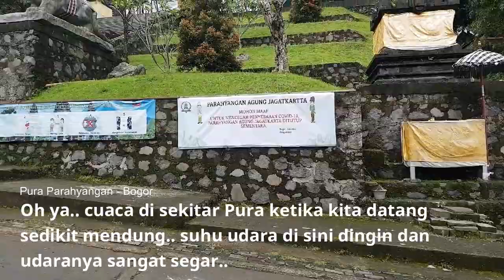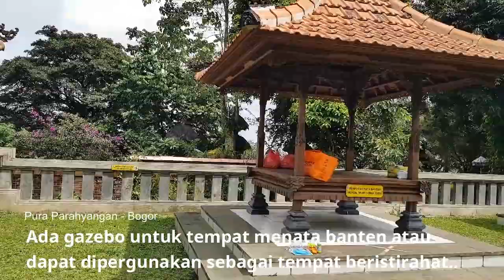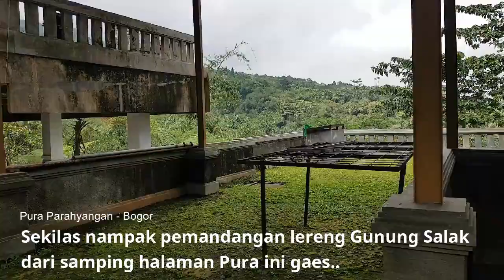Pura Parahyangan Agung Jagatkarta | Pura terbesar nomor 2 di Indonesia (11 Desember 2021)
Pura Parahyangan Agung Jagatkarta adalah Pura yang terbesar nomor 2 di Indonesia setelah Pura Besakih di Bali. Pura Parahyangan ini terletak di lereng Gunung Salak tepatnya di Bogor - Jawa Barat. Pura ini adalah salah satu tempat wisata yang menarik untuk dikunjungi di Bogor (Gunung Salak).